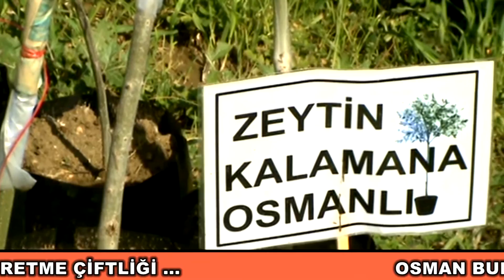MERKEZ 1 ZEYTİN FİDANI ÜRETME ÇİFTLİĞİ...( OSMAN BULUN - ÖZTEKİN YEŞİLADA )